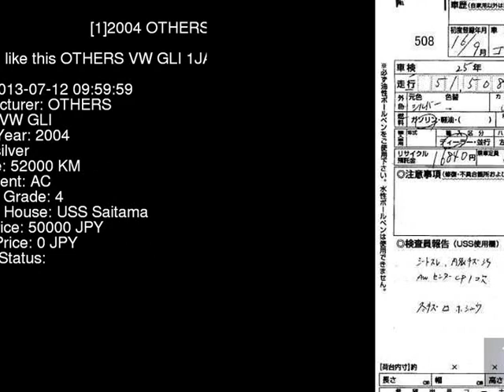2004 OTHERS VW GLI 1JAZJ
the Authority on JDMs since 2007!  . Details on this car from auction in Japan